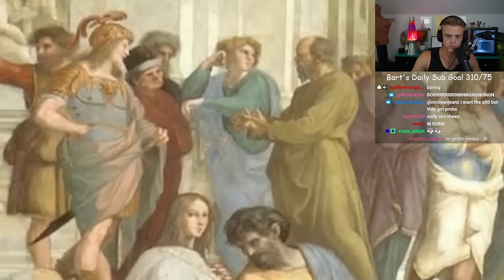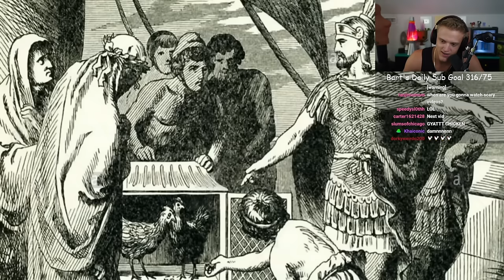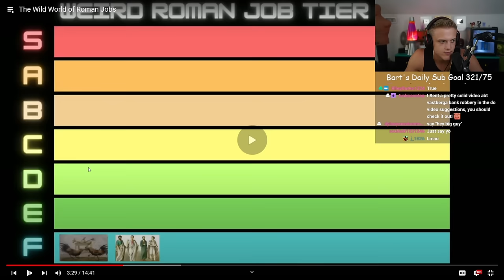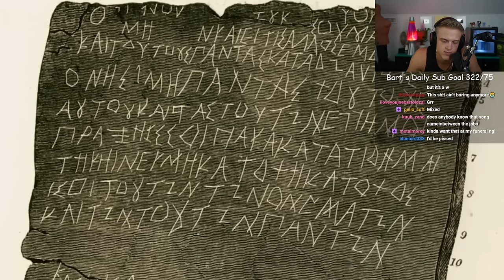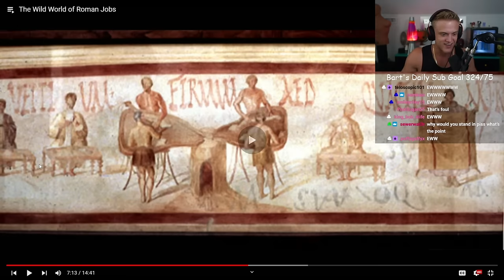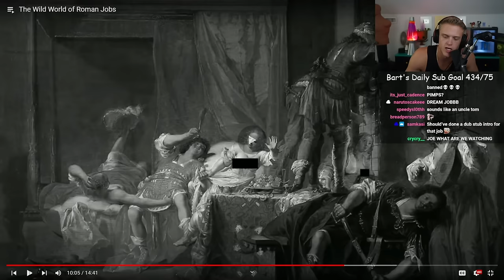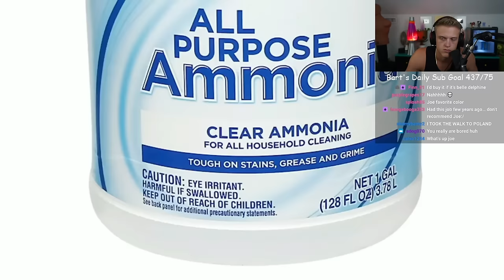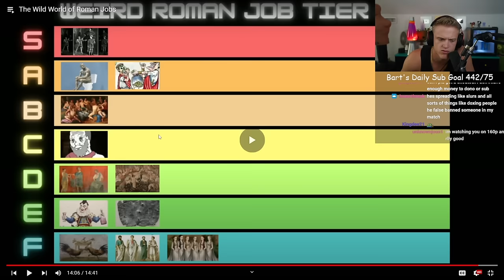The WEIRDEST Jobs In Ancient Rome.